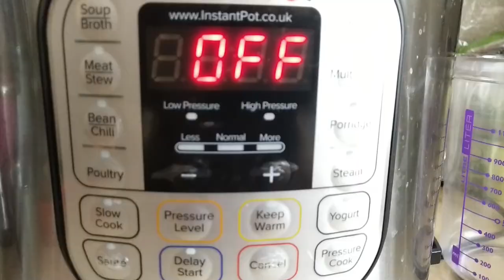Homemade & Easy Wheat Pita bread|Falafel|Tzatziki sauce|Instant pot|Germany Tamil family cookingvlog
Food Travel Lifestyle vlogs (Tamil)  from Germany.